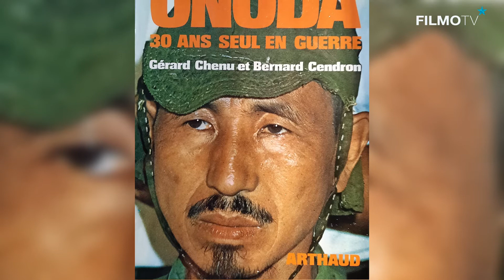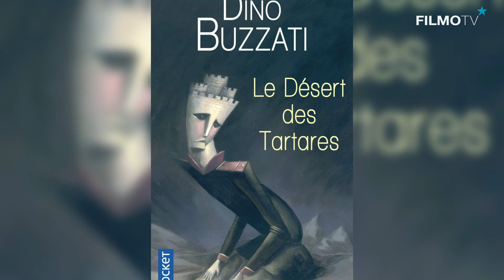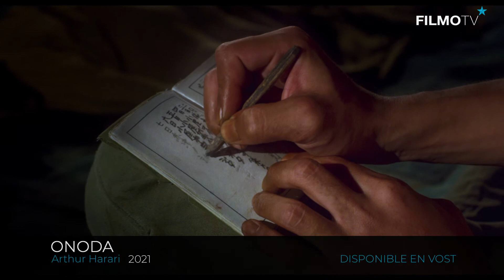Entretien | ARTHUR HARARI | FILMO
Retrouvez toutes nos interviews sur Filmo

À l'origine de l'un des films français les plus remarqués de 2021, notamment parce qu'il a été sélectionné au Festival de Cannes, en ouverture d'Un Certain Regard, le cinéaste Arthur Harari évoque pour FilmoTV les ambitions et les défis d'ONODA, histoire vraie d'un soldat japonais qui ne pouvait pas entendre que la guerre était finie.